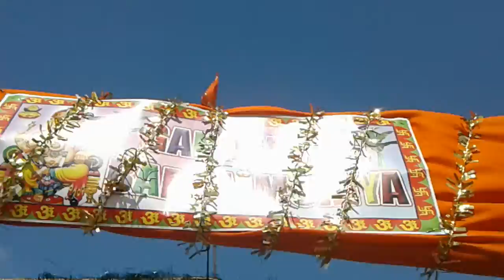Magya thanda ganapathi kondur